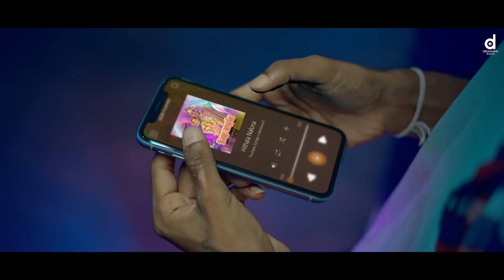Hithala Nalona (හිතලා නලෝනා) - Thushara Joshap X Harshana K (Official Music Video)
Hithala Nalona - Thushara Joshap X Harshana K (Official Music Video)

♪ Artist - Thushara Joshap X @HarshanaKPerera
♪ Lyrics - @HarshanaKPerera
♪ Music Label - Desawana Music
♪ Edit & Color - @MrPravish
♪ Dop - Nilanga Pathirana
♪ Production - Desawana Production
♪ MUA - Sanka Madu
♪ Cast - Shashi Anjalina, Abhishek Pramuditha
♪ Dance Choreogphy - @Thimirathinekshssdance
♪ Special Thanks - @SHENIRA

Dial Now...
For Download "Hithala Nalona" song as your RingIn Tone..
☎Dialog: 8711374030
☎Mobitel: 74750230
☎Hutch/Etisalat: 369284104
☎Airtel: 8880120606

♪Song Lyrics:
තාලේකට පැද්දේ ඉග සුග දැක මත්වේ
මේ අමුතුම ලන්තේ ඔබ කව්රුද ලන්දේ
කොයි යනවද කෙල්ලේ මගෙ හිත විමසිල්ලේ
හීනෙන් තෙපලන්නේ ඔය නම කියවෙන්නේ

උන සහලෝලා තියෙන්නේ අඩුත් නෑ.

ඔය හිතලා නලෝනා හැඩ උකුලමයි ඕනා
මගෙ හිතේ පිපුනු මලේ නෑ කටු නෙලන්නකෝ ඔයා..//

හොරෙන් බලා කියා පා නෙතින් කතා කරාලා
හිතේ හැගුම් අව්ස්සමින් ප්‍රෙමේ වෙලීලා
හිමින් සැරේ සිනා පා කියන්නකො ලදේ මා
මගේ නමින් උපන් කෙනා ඔයයි කියාලා

ආලේ මල් කෙල්ලේ කාලේ දැන් එන්නේ
ආසම රූපෙ තියන හීන පේනවානෙ මැවීලා

Rap:
අතුරු සිදුරු මැද්දේ මම ඔබව දුටුවෙ රස්නේ
ඔය උකුලු මුකුලු වෙලට හසුවු සිතැගි අතර මන්වේ
ඔය අරුම පුදුම බැල්මේ හරි හුරුම පිරුදු දැක්කේ
සුදු සුමුදු මුඅග සිබින කලෙක ඉන්නෙම තොල් පෙති අස්සේ

හිස රත්වෙලා සැප මෙට්ටෙක තුරුල් වෙන්නට ඕනේ
සැප තිස්සෙම දාලා දැන් ඇති කොල්ලො මස්තෙට වාගේ

අනෙ මගෙම රංකද මැද්දේ මම අතර මං වි දෙපැත්තේ
තව ඉවසගන ඉන්න බැරි කමටයි ආසම තැන මන් ඉම්බේ
ඈගෙ ඒකොන මේකොන පැද්දේ
මම ඇහැරිලා බැලුවේ සද්දේ
හිත නිවන පිනන සැපට කැපවි ඉවර කෙරුවා යුද්දේ